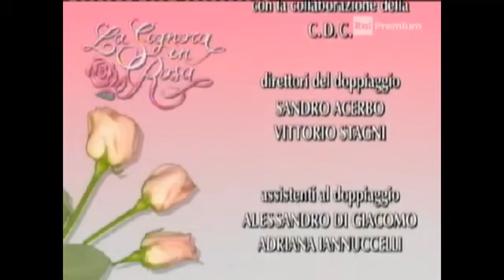la signora in rosa puntata 219